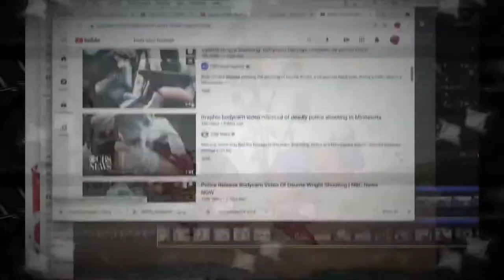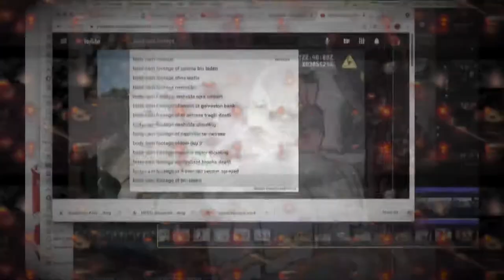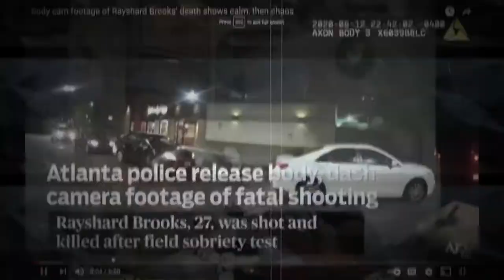Description, Video Dave + Smoke Bonito, Hella Personal Film Festival 2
Lyrics:

Pity Pat

Piggy Snacks

Black Male in a hat

Pity Pat

Piggy Snacks

Pity Pat

Piggy Snacks

Pity Pat

Piggy Snacks

Were you just wearing a hat?
Wit a hoody on top of that
Is your skin black

Description fits

Yeah yaah we lookin for that

Keep your hands where I can see em
Ok then show me some ID then
Now show me registration
Are you current on your payments

Where’d you go to school at
Oh you’re a smart guy
I already knew that

You look smart
So Tell me somethin
Why is it you black guys always say you didn’t do nothin

When we can both see that your Black
It couldn’t get no more obvious than that

And I don’t like to see you anywhere but where I wanna see you
See the problem is
On the top of this
is where I like to feel

And I don’t like the turning tide
Stop the spinning of the wheel

Cause I like the heights of life
And at the bottom people squeal

And they naked missing meals
I got mustard on my shirt
My wifey is a witch and my husband is a twerp

But we can make it work
Cause our work is taking shit

We’ll sue the pants right off of you
Instead of buying some that fit

People say I am a dick
I take it as a compliment

I do not have no kids
My biggest accomplishment

Is that I’m fucking rich
that means I’m dominant

everything stays in balance
if we all play be these rules

Us winners always win while you losers always lose

You can’t build for shit
cause we keepin all the tools

That’s  how the rich stay rich
They Ain’t got pity for no fools

Pity Pat

Piggy Snacks

Black Male with a hat

Pity Pat

Piggy Snacks

Pity Pat

Piggy Snacks

Pity Pat

Piggy Snacks

Where you just wearing a hat?
Description fits
Yeah Yeah we lookin for that